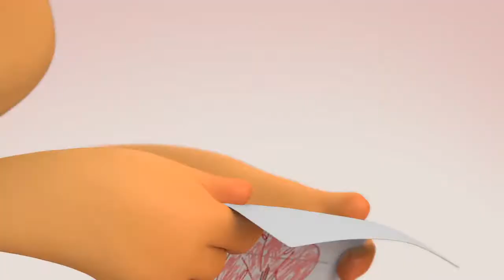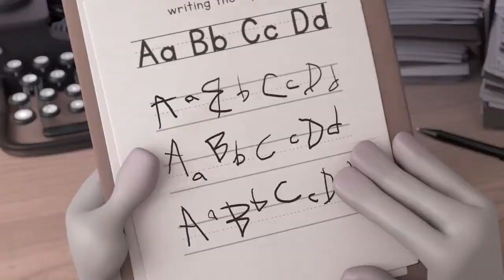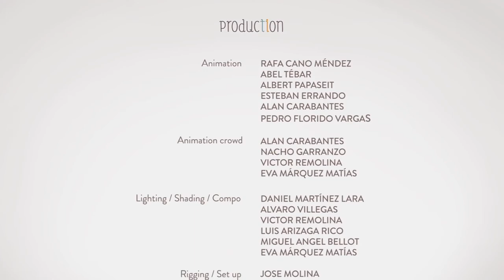Alike short film | Kids Tv Official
NOTE: I do not take any credit or own any rights to the music and pictures in this video!! I made this simply for fun and the enjoyment of music. All credit for these songs goes to the artists listed above and their respective record labels.